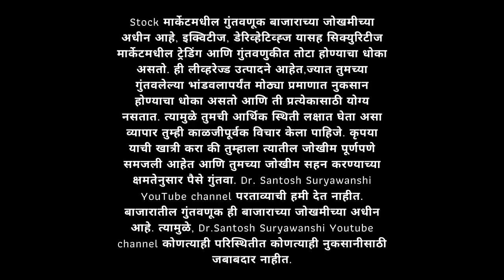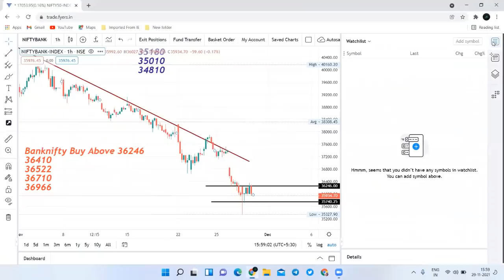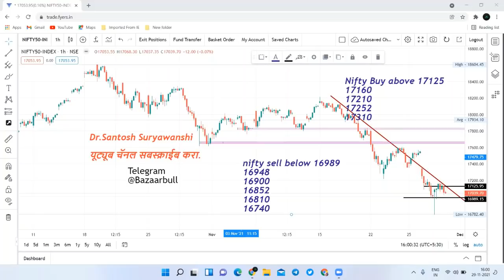30 Nov Nov nifty and bank nifty prediction मंगळवारी मार्केटमध्ये Big Move ?